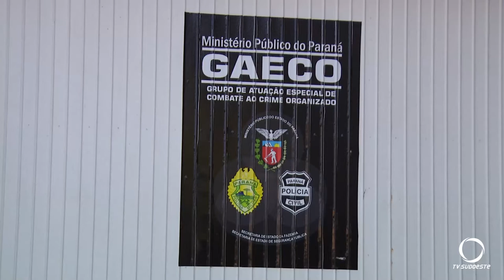Polícia realiza operação no sudoeste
Foram cumpridos 47 mandados em Francisco Beltrão, Pato Branco, Palmas, Dois Vizinhos, Capanema, Realeza e Piraquara.